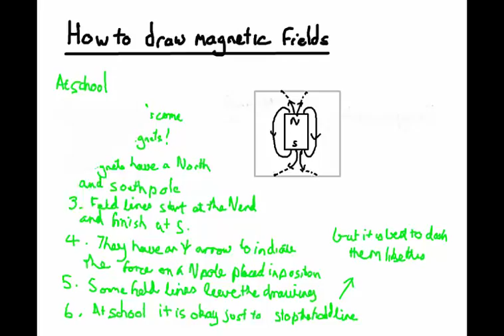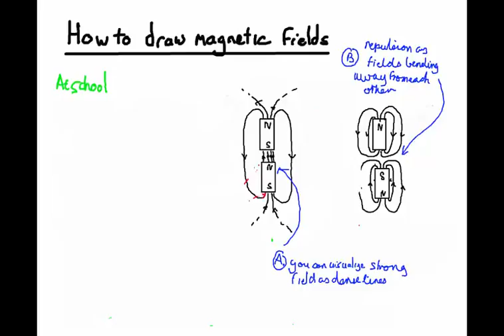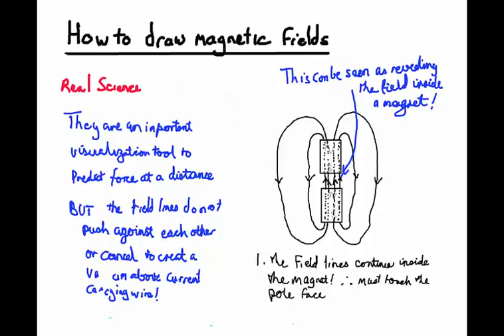magnetic field lines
tutorial on drawing magnetic field lines